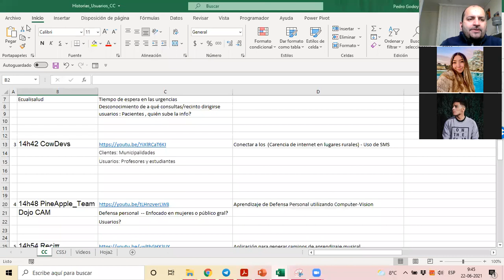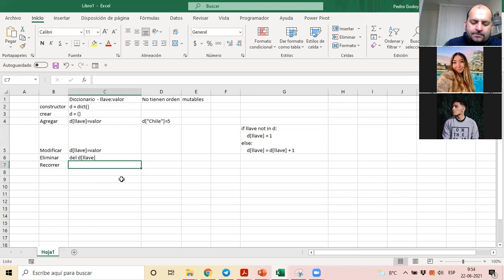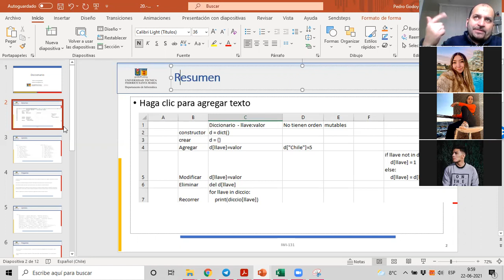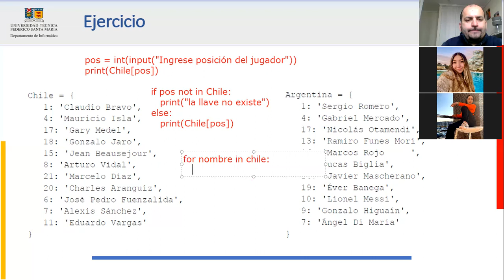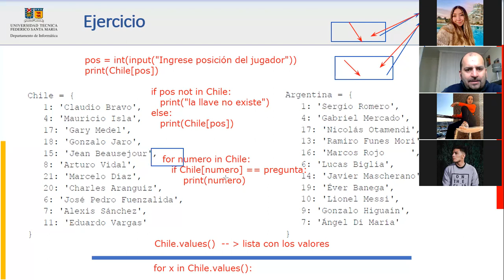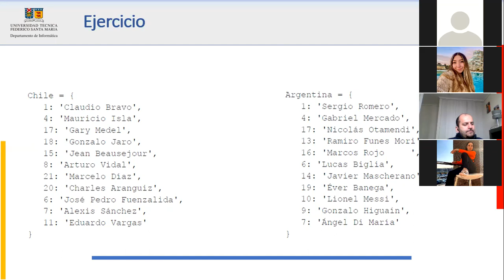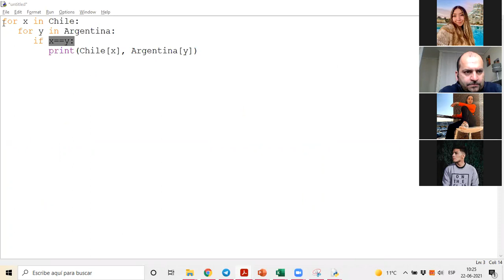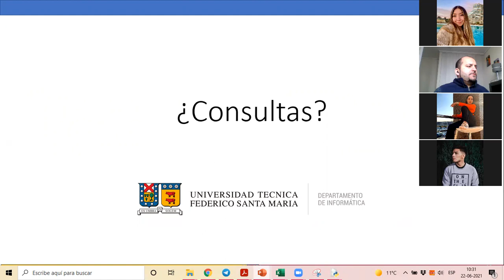20 P101 Diccionarios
Diccionarios en Python